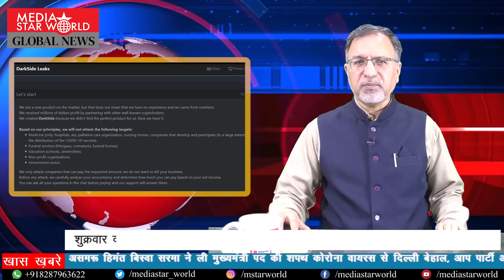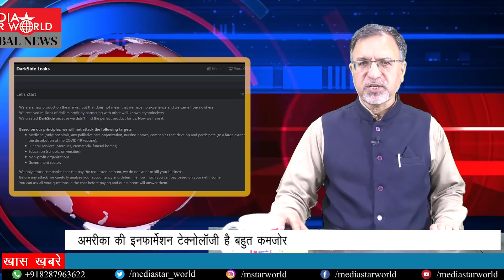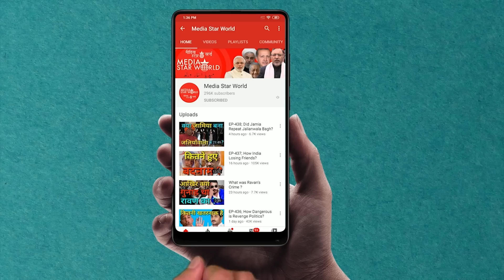EP-1425; क्यों लगी अमरीका में इमरजेंसी?Why USA Facing Emergency"